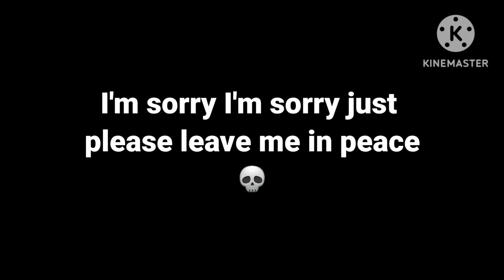when my mom is mad at me:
gacha life. gacha trend. gacha club. gacha meme. gacha edit. gacha funny. gacha relatable. gacha joke. gacha kinemaster. gacha ibis paint. meme gacha. gachatuber. gacha. meech da peach. wise fox. gacha community. lunime. gachafyp.

Apps Used:
- Kinemaster
- Ibis Paint
- Gacha Club